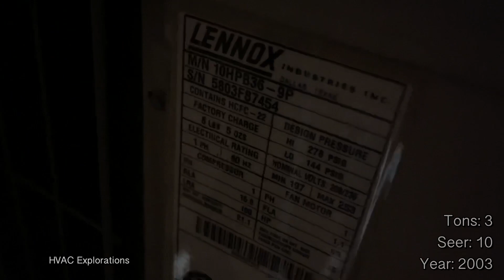2003 Lennox Merit Series Heat Pump Running in Heat Mode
A 2003 10 seer 3-Ton Lennox Merit Series Heat Pump Running in Heat Mode.

It was a cold November morning, approximately 5:50 AM. It was 31˚F with a real feel of 28˚F and a humidity of 52%.